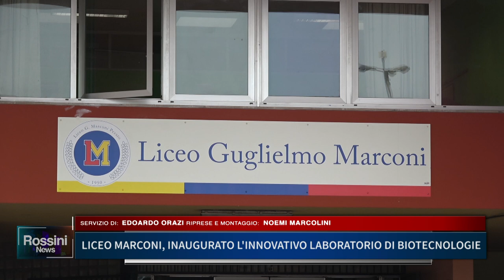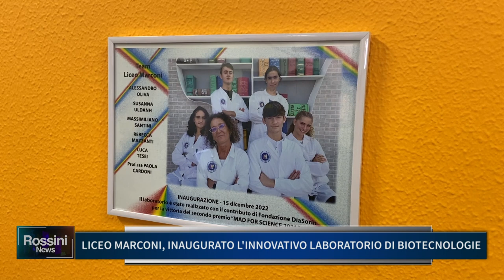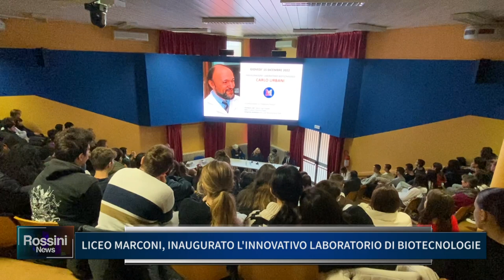LICEO MARCONI, INAUGURATO L' INNOVATIVO LABORATORIO DI BIOTECNOLOGIE